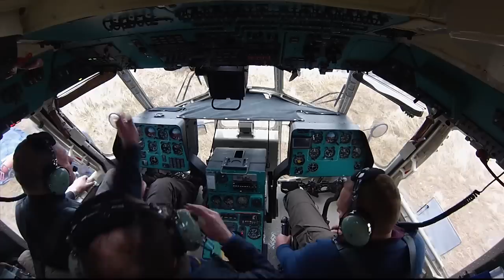reklāmas klips ''GM Helicopters'' montē augstsprieguma elektropārvades līnijas balstus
Pēc darbiem Āfrikā, Malaizijā, Pakistānā un daudzviet pasaules karstajos punktos, „GM helicopters" pirmo reizi gatavojas darbam atjaunotajā Latvijā. Pirmajam uz komerciāliem pamatiem balstītajam projektam darba uzdevums ir augstsprieguma elektropārvades līnijas divu balstu montāža.